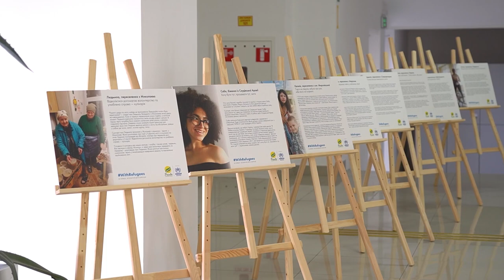В Острозькій академії Омбудсман розповів про діяльність своєї інституції в умовах війни